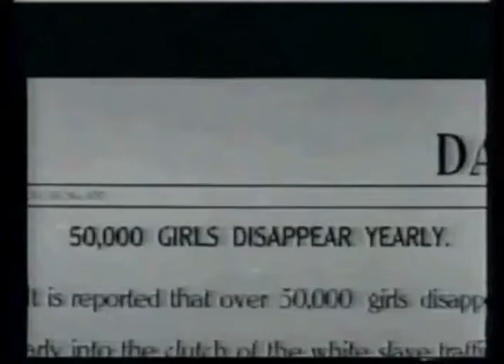Progressives' Crusade against Prostitution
As in their fights against alcohol and for birth control, progressives brought tremendous energy to their campaign against prostitution, referred to as "White Slavery" by the movement's most prominent, and perhaps persuasive, proponents. Film became a powerful tool in the crusade, depicting usually innocent and always White young women enticed into and trapped in the "oldest profession".

First we see a young woman fresh from the farm, whose distraught father and mother find her only to find a corrupt policeman ignores their pleas as her pimp drags her back into his harem. Next, young Swedes fresh off a boat are saved from a life of degradation by an honest policeman in "Traffic in Souls", "one of our earliest feature-length films [which] pretended a concern with so-called white slavery while offering audiences the titillation they craved in this era of the earliest film femme fatale."

The movie has been described as "equal parts melodrama, social indictment, and documentary, which makes it a fascinating film as a crowd pleaser with actual relevance." Noteworthy is the film's anticipation of future technologies. The brothel's bottom line is magically sent to the boss by a device that anticipates email, and the brothel is bugged by authorities with an Edison recording device. Seductive as the story was, its message may be muddled by the villain's pose as head of the "International Purity and Reform League", calling into question the motives of some of the movement's leaders.

Sources: Traffic in Souls (1913); The Inside of the White Slave Trade (1913); the quote is